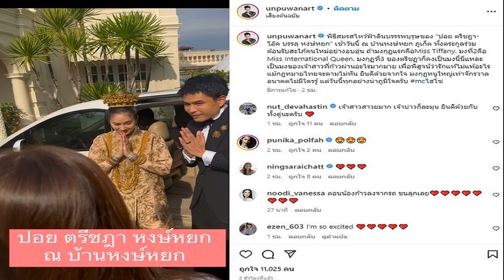มงที่สามแล้วแม่ ปอย ตรีชฎา ควงคู่ โอ๊ค เข้าพิธีแต่งงานแบบดั้งเดิมชาวภูเก็ต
สวยที่สุดเจ้าสาว แห่ยินดีบ่าวสาววิวาห์หวานชื่นมื่น มงที่สามแล้วแม่ วิวาห์แล้ว ปอย ตรีชฎา ควงคู่ โอ๊ค บรรลุ เข้าพิธีแต่งงานแบบดั้งเดิมของชาวภูเก็ต
วันที่ 1 มีนาคม 2566 เพจ Baan Ar-Jor บ้านอาจ้อ โพสต์คลิปหลังจากช่วงเช้าที่ผ่านมา ปอย ตรีชฎา ควงคู่แฟนหนุ่ม โอ๊ค บรรลุ ได้เข้าพิธีแต่งงานแบบดั้งเดิมของชาวภูเก็ตแล้วซึ่งฝ่ายเจ้าสาวปอยสวมชุดบาบ๋าและฮัวก๋วน
ท่ามกลางแฟนคลับเข้ามาร่วมแสดงความยินดีจำนวนมาก พร้อมชื่นชมความสวยหล่อในชุดแต่งงานแบบดั้งเดิม อาทิ สวยอลังการมากค่ะ , สวยหล่อขอแสดงความยินดีด้วยนะคะ , ดีงามและดีใจ รักน้องปอยค่ะ , น้องปอยเป็นเจ้าสาวที่โชคดีที่สุด ขอให้มีความสุขมากๆนะคะ , ขอแสดงความยินดีกับเจ้าบ่าวเจ้าสาว น่ารักที่สุดเลยครับ ขอให้ทั้งคู่ครองรักอย่างมีความสุขนะครับผม เป็นต้น

ขณะที่ อั๋น ภูวนาท โพสต์คลิปในงานวิวาห์ของปอย และ โอ๊ค พร้อมแคปชั่นเผยว่า พิธีสมรสไหว้ฟ้าดินบรรรพบุรุษของ “ปอย ตรีชฎา-โอ๊ค บรรลุ หงษ์หยก” เช้าวันนี้ ณ บ้านหงษ์หยก ภูเก็ต ทั้งตระกูลร่วมต้อนรับสะใภ้คนใหม่อย่างอบอุ่น ถ้ามงกุฏแรกคือMiss Tiffany. มงที่2คือ Miss International Queen. มงกุฏที่3 ของตรีชฏาก็คงเป็นมงนี้นี่แหละ เป็นมงของเจ้าสาวที่ก้าวผ่านอะไรมากมาย เพื่อพิสูจน์ว่ารักแท้ไม่แพ้อะไร แม้กฏหมายไทยจะตามไม่ทัน ยินดีด้วยจากใจ มงกุฏหนูใหญ่เท่าจักรวาล อนาคตไม่มีใครรู้ แต่วันนี้ทุกอย่างน่าภูมิใจครับ